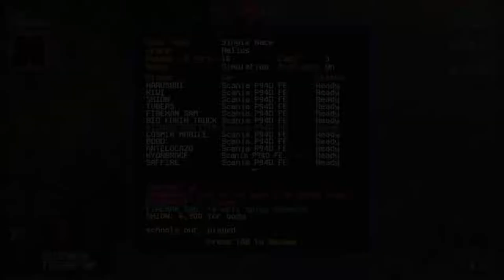Fire Truck Fire Truck Fire Truck Fire Truck Fire Truck [RVGL Session 24.01.2020]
So I've come back to this game after a while, seemingly was ready join the earliest available lobby and...

...LOTS OF FIRE TRUCKS GALORE

Park (Road Trip: The Arcade Edition)
Venice Rooftops SCV Arrange (Soul Calibur V)
Mystic Mansion (Sonic Heroes)
Battle! Powdered Peaks (Miitopia)
Action (Guilty Gear Sign)
Kid's Room (Road Trip: The Arcade Edition)
Boss Battle II (Miitopia)
Lava Run Raceway (Road Trip Adventure)
GP Final Round (Penny Racers [PS2])